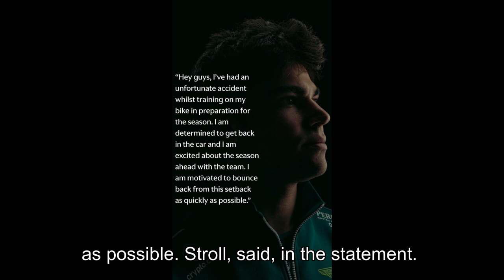First details of the Lance Stroll accident | He may even miss the First Grand Prix of the season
First details of the Lance Stroll accident, injuring both his wrists, some say he may miss the bahrain gp

This channel is proudly independent, unofficial, and is in no way associated with F1 companies. We simply create these videos because of our adoration towards F1.

Our main asset is the people who see our content, we are always here to respond to your comment, feedback and criticism as much as possible. This channel specializes in Viral Action happening in the world of sporting events and news, and our interest is to bring the public that yearns for the events, incidents and action happening in F1.

We like Drama and Adrenaline embedded within F1, so if you're like us, this is your channel.

*We seek to exploit the drama, and if possible also spread information and knowledge while we do so.